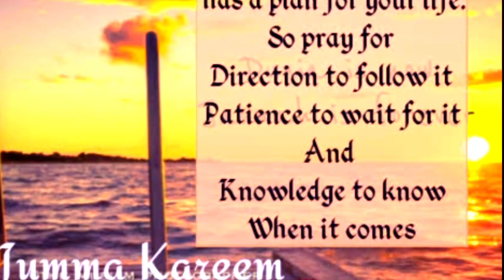Ramadan kareem second juma mubarak | juma mubarak status 🕋🕌